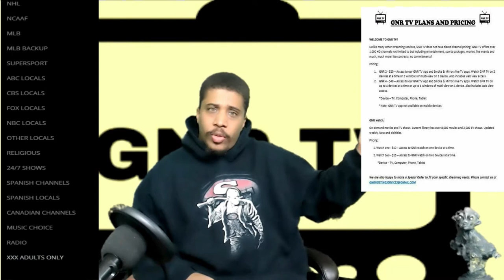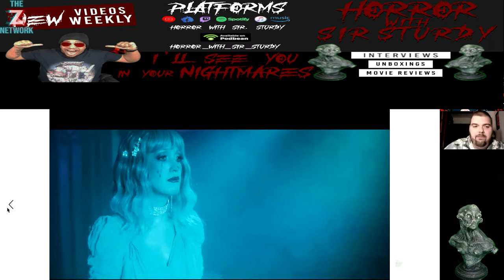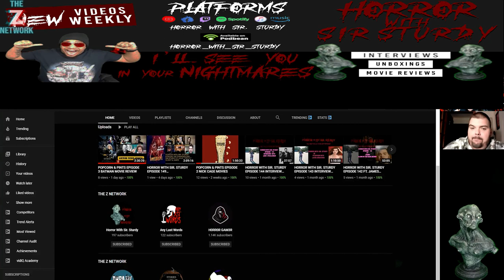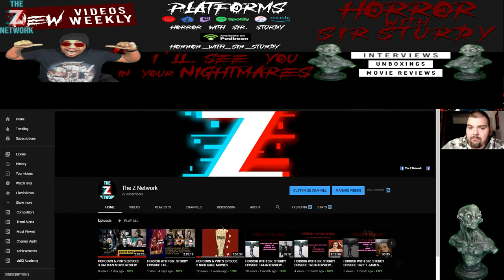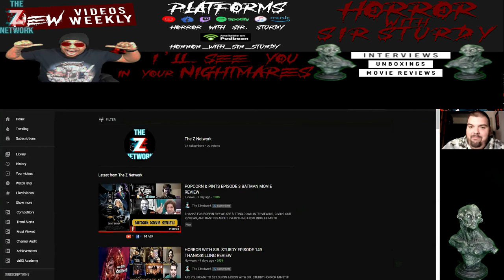HORROR WITH SIR. STURDY EPISODE 153 FT BRIDES OF SATAN REVIEW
IF YOU DON’T KNOW BY NOW I AM YOUR HOST SIR. STURDY WELCOME TO THE MADNESS. TODAY JAMES & I SAT DOWN AND REVIEWED THE INDIE HORROR MOVIE BRIDES OF SATAN.